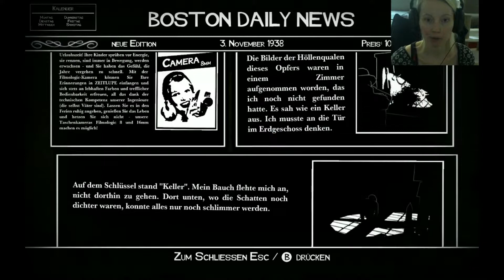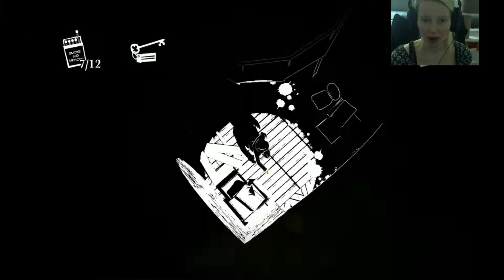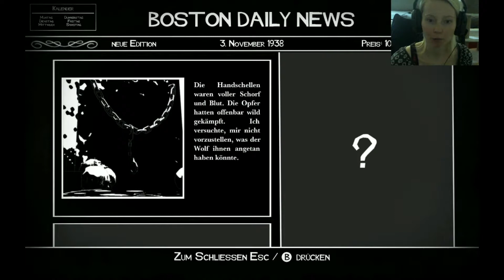Let`s Play White Night #21~ Zwischen Beute und Jäger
Titel: White Night
Genre: Abenteuer, Survival Horror
Publisher:  Activision
Entwickler: OSome Studio

Wir erkunden ein altes Herrenhaus in den 1930ern, um hinter dessen makabere Geschichte zu kommen und lösen dabei Rätsel aus Licht und Schatten.

Ein rein in Schwarz und Weiß gehaltenes Überlebenshorror Game!

Kommentare und Feedback sind immer gern gesehen.

Wenn euch das Spiel gefällt legt es euch im Original zu.